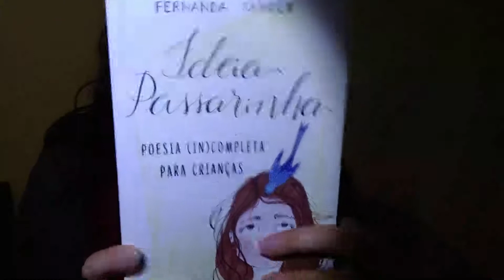GATO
No vídeo Fernanda Sander lê, a seu modo, poesias do seu livro Ideia passarinha: poesia (in)completa para crianças.